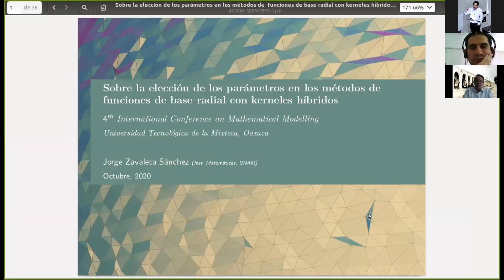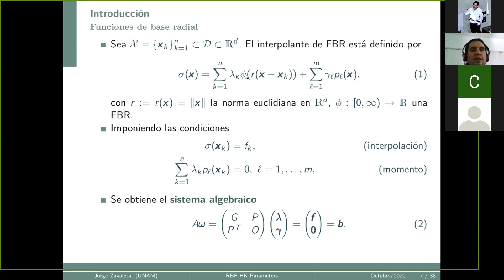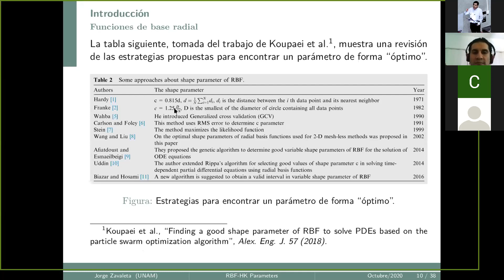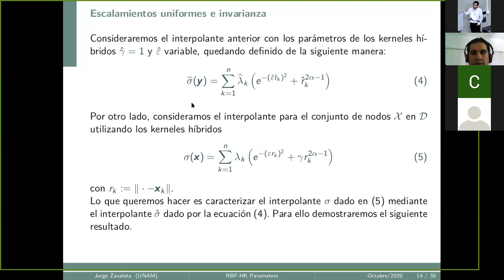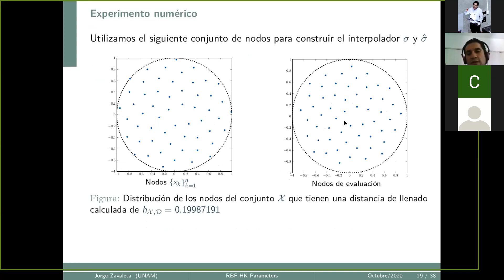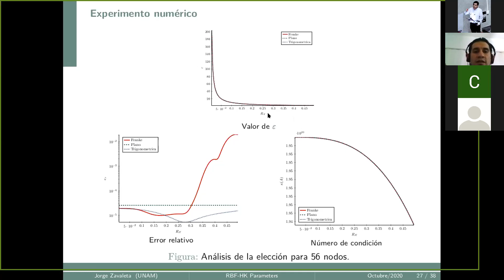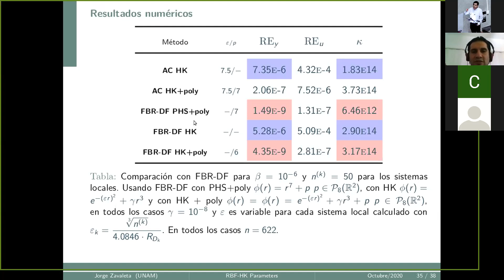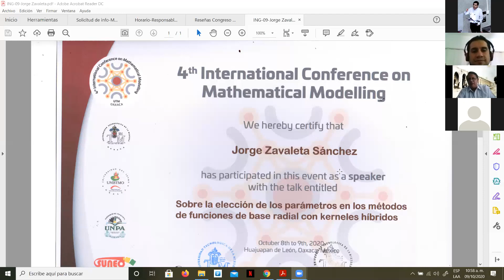Sobre la elección de los parámetros en los métodos de funciones de base radial con kerneles híbridos